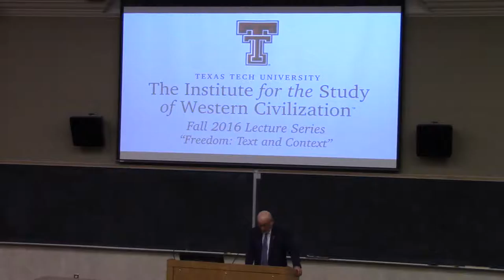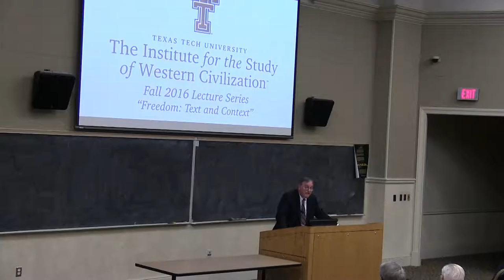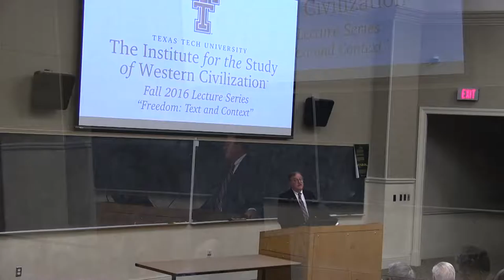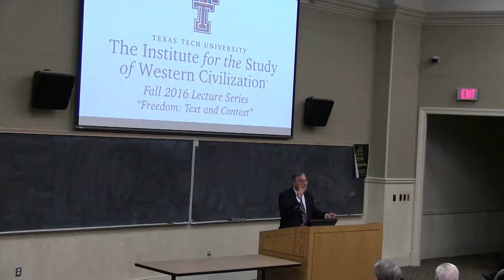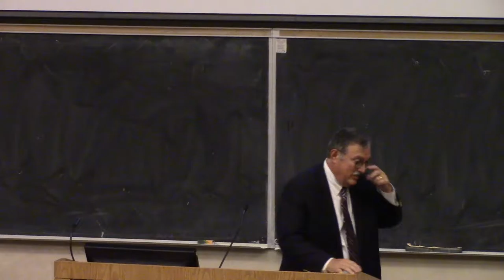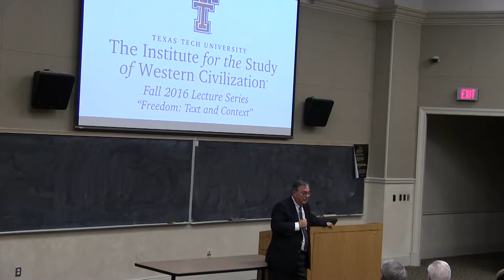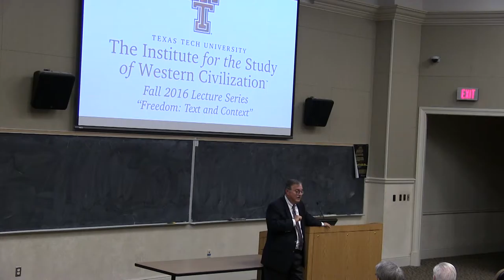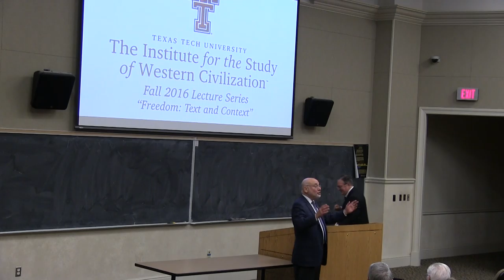"Freedom and the Constitution" Lecture by Dr. Wilfred McClay